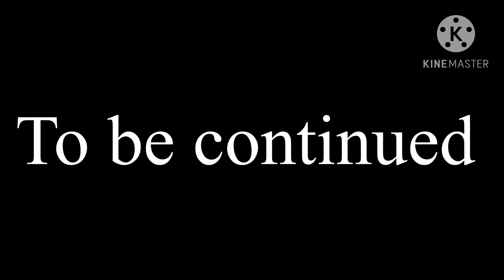I got bored so I made a little song maybe battle- rengoku theme too